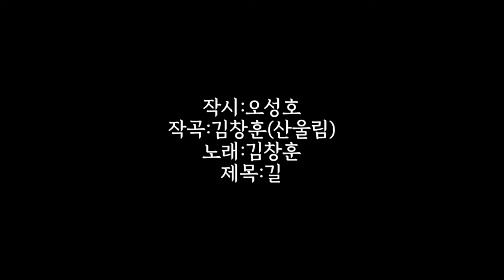[시노래293★길★시인 오성호]시를 주제로 새노래를 발표합니다☆가장 가까운 그대의 가슴에도 가 닿지 못하면서 우리는 자꾸 쓸데없는 길만 놓고 있구나~너무나 많은 길속에 갇혀 있구나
작시:오성호
작곡:김창훈(산울림)
노래:김창훈
제목:길

        C                   Am      F
가장 가까운 그대의 가슴에도

    G                C
가 닿지 못하면서

       G                    C
우리는 자꾸 쓸데없는

          Dm       G
길만 놓고 있구나

땅이고 하늘이고 바다고

가리지 않고 길을 놓아

바람처럼 빛처럼 빠르게 달려도

단 한걸음 밖에 서 있는

그대에게는 가지 못하면서

    C                         Am
아아, 우리는 너무나 많은

길속에 갇혀 있구나